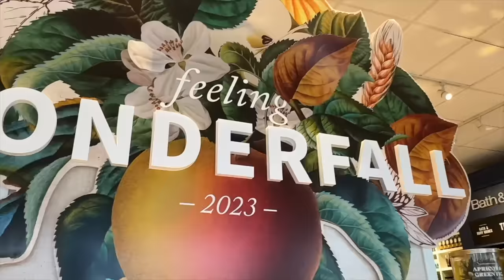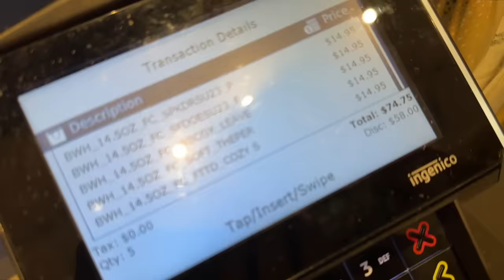BATH & BODY WORKS FALL HAUL : Get Cozy with Me: Fall Candle Shopping, Target, & Car Chats 2023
In this video, I'm taking you on a seasonal adventure as we dive into the enchanting world of autumn scents and style. Join me on this Fall Haul journey as we explore Bath and Body Works for beautifully scented candles and discover some trendy fashion finds at Target.

🕯️ Bath and Body Works Fall Candle Haul: Get ready for your senses to be delighted as we browse through the most irresistible fall candle scents, from warm pumpkin spice to crisp apple orchard fragrances. I'll share my top picks and insider tips for creating the perfect autumn ambiance in your home.

🍁 Scent of the Day: Throughout the video, I'll introduce you to my daily scent picks, helping you discover your own signature fall fragrance. 🚗 Car Talks with Ash

Links to Everything In This Video↓

Target Standard Fit Body Suit
Women's High Neck Bra
Women's High Rise Wrap Waistband Leggings

Coral Springs
FL
33065